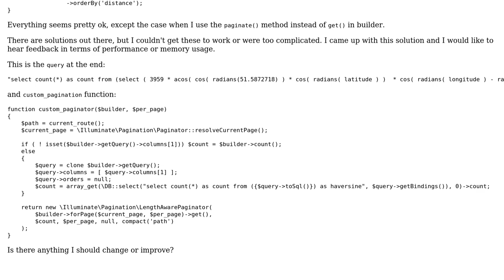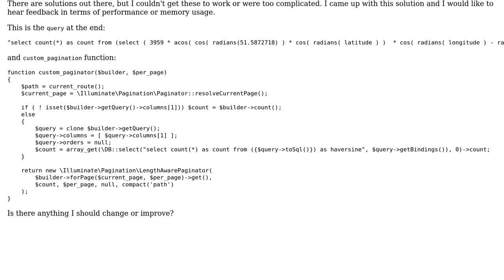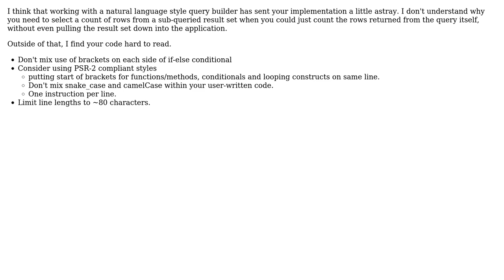Laravel Pagination with haversine formula in it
With thanks & praise to God, and with thanks to the many people who have made this project possible! | Content (except music & images) licensed under CC BY-SA | Music | Images & others | With thanks to user rkd.me user Mike Brant user 200_success and the Stack Exchange Network Trademarks are property of their respective owners. You are responsible for your own actions.